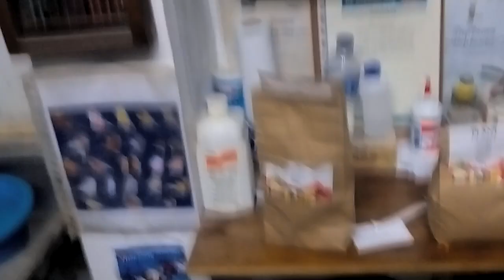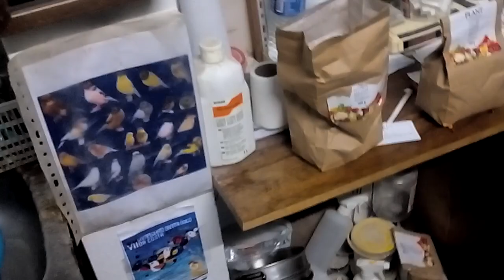Papa criação com vegetais desidratados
Papa seca e vegetais desidratados